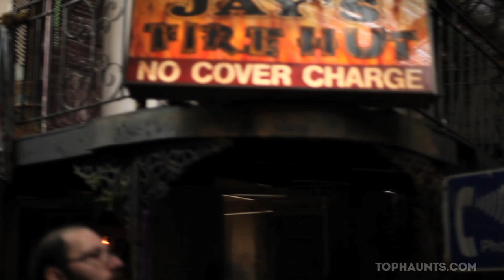Top Haunts Magazine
Top Haunts Magazine features exclusive photos and interviews with the owners of leading haunts in the nation including 13th Gate, The ScareHouse, Pennhurst Asylum, Netherworld, Hundred Acres Manor, House of Torment, The House of Shock, Headless Horseman Hayrides and Haunted Houses, and Haunted Plantation. It also features Immortal Masks, Kazuhiro Tsuji, Knott's Scary Farm, and Times Scare.